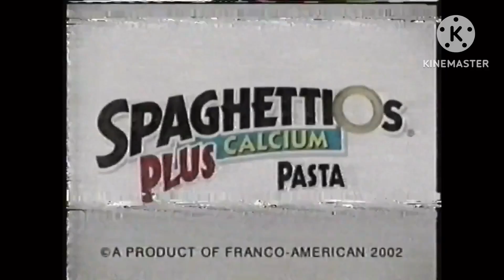PBS KIDS Program Break #21 (WYES-TV 2002)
Here are the following program breaks:

Sesame Workshop Logo
PBS Kids System Cue - Dot Transformation
PBS Kids Next Bumper: Race Track - Clifford The Big Red Dog
PBS Kids Spot: Alphabet Song
PBS Kids Spot: Curiosity Killed The Cat
PBS Kids What’s Your Favorite Color? Bumper: Blue (WYES-TV)
PBS Kids Bumper: Rhyming
PBS Kids Station ID: Science Lab (WYES-TV)